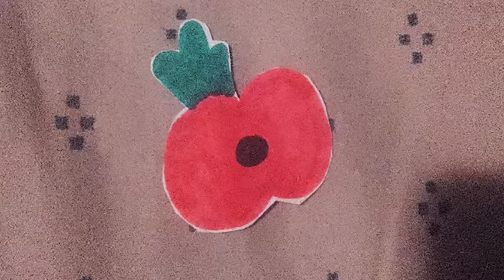Happy Remembrance Week! 🌸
Lest we forgot! 🇺🇸

For @DIMON_CAMI, @hannahgale6314, @dgwaters